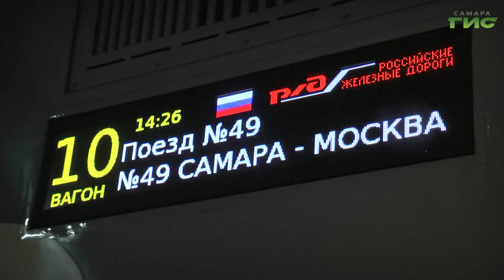Дети участников СВО из Самары отправились на елку в Кремлевский дворец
Дети участников специальной военной операции посетят Кремлевскую елку в Москве. На железнодорожном вокзале ребят провожали представители госфонда "Защитники Отечества", которые организовали эту поездку. Подробности - в репортаже нагих корреспондентов.